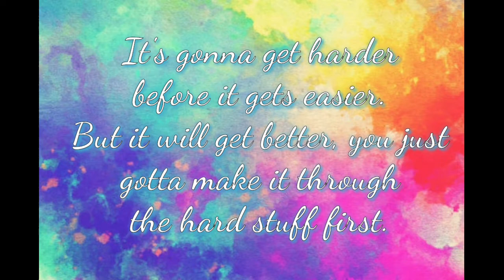G10- Lapu With Honors and Achievers 2021